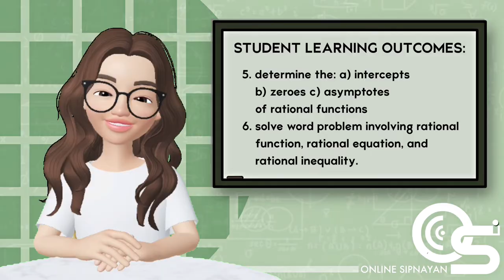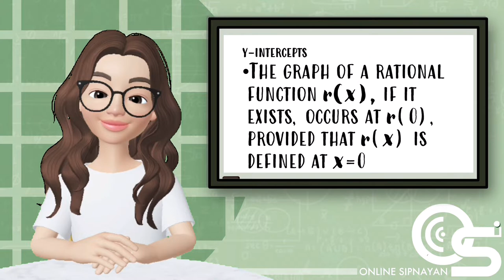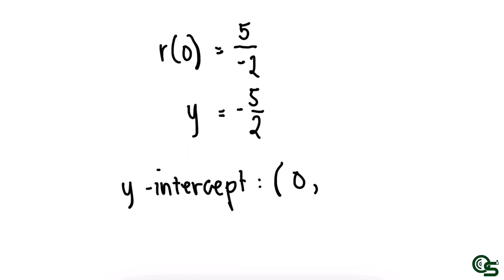GENERAL MATHEMATICS - RATIONAL FUNCTION (DETERMINING INTERCEPTS) | MODULE 3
TOPIC / CONTENT
3. RATIONAL FUNCTION (DETERMINING X AND Y INTERCEPTS)

STUDENT LEARNING OUTCOMES (SLO)
1. A. represent real-life situations using rational functions.
    B. distinguish rational function, rational equation, and rational inequality.
2. solve (a) rational equations and (b) inequalities (with graph)
3. complete a given table of values and create a graph that represents a rational function
4. determine the: (a) intercepts; (b) zeroes; and (c) asymptotes of rational functions
5. solves word problem involving rational function, rational equation, and rational inequality.